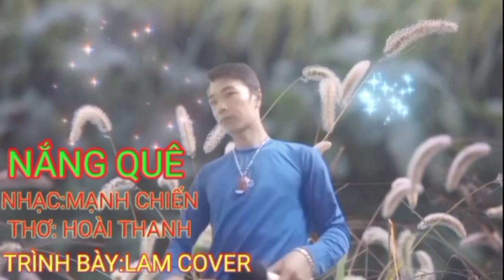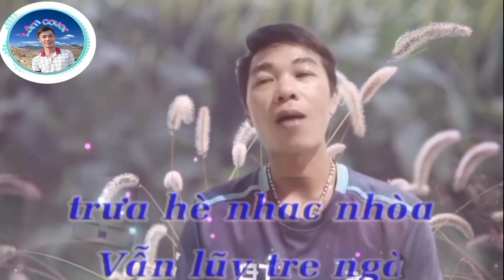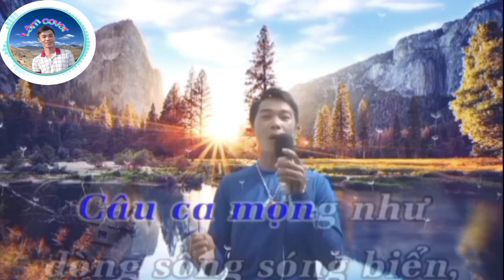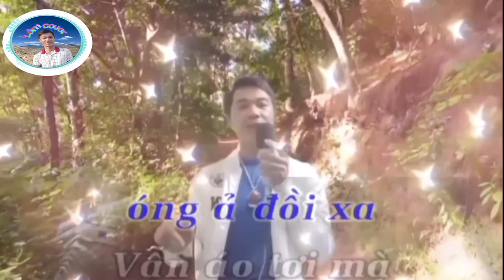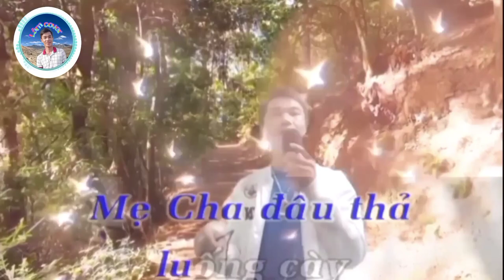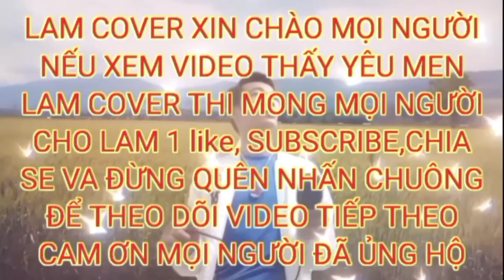NEO ĐẬU BẾN QUÊ-NẮNG QUÊ-LAM COVER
🌹Cả khúc
👉Neo đậu bến quê thanh tài
👉 Sáng tác:An thuyên
👉 Trình bày:lam cover
🌹Ca khúc
🌷Nắng quê
🌷 Sáng tác:Mạnh chiến
🌷Thơ: Hòa thanh
🌷 Trình bày:lam cover
🌹🌹Hai ca khúc được cover trên kênh lam cover
❤️Kênh lam cover luôn đem lại những ca khúc  về dân ca ví dặm, dân ca xứ nghệ, những bài bolero hay những ca khúc xứ nghệ ngọt ngào
❤️Kênh hứa hẹn sẽ tạo ra những video mới và hay nhất đến cho mọi người nghe,mong cả nhà luôn theo dõi và ủng hộ lam cover để kênh được phát triển hon ạ
👉 Đừng quên nhấn 🔔 để nhận những ca khúc mới nhất của lam cover
❤️Cảm ơn mọi người đã dành thời gian theo dõi và ủng hộ lam cover ạ
👉Ban quyền thuộc về lam cover